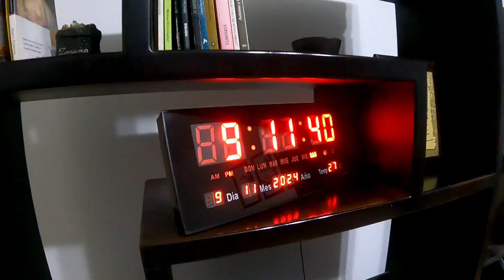ECUADOR SIN LUZ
SANTO DOMINGO
Amiguitos en este video, les voy acompartir como es nuestra vida sin electricidad y lo mucho que nos afecta a todos, los apagones, no solo a los niños si no a todos los ecuatorianos que trabajan y necesitan de luz, para sus negocios, amiguitos acompañenme en esta aventura a oscuras.

Continuamos con mas aventuras amiguitos

 belenaventuras .